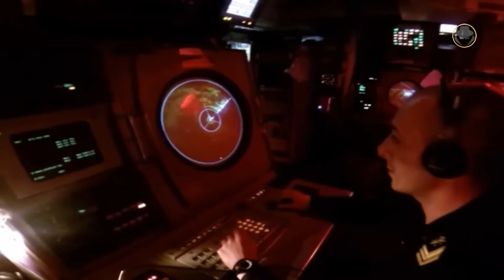Giuseppe Garibaldi (C551) | Arrivederci, the first Italian aircraft carrier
We are investigating Giuseppe Garibaldi and saying her our respectful farewell.

Which developments paved the way for the design of Giuseppe Garibaldi?
What were the features of the aircraft carrier?
Which significant tasks did Giuseppe Garibaldi execute?
Was she an aircraft carrier or cruiser?

00:00 Introduction
00:56 Historical background
02:41 Programme history
04:17 Design
07:00 General characteristics
07:44 Sensors (SPS-52C / SPS-768 / SPS-702 UPX / SPN-753 GM / SPN-728M1 / DE 1160 LF)
08:28 Armament (Otomat Mk2 anti-ship missile / Aspide air defence missiles / 40mm Dardo close-in weapon system / 324mm Mk 32 triple torpedo tube)
09:40 Operational history

Banda Centrale della Marina Militare